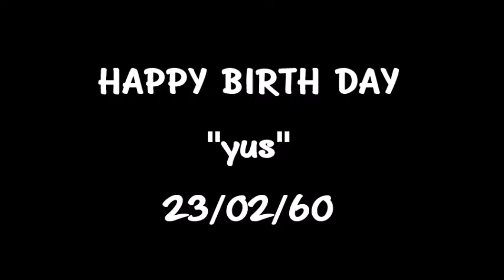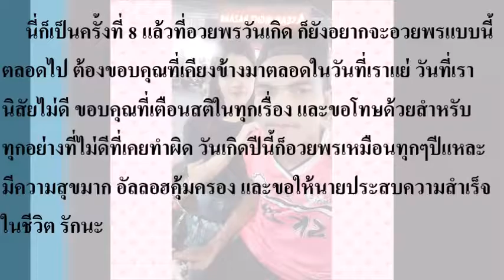happy birth day to teerawut